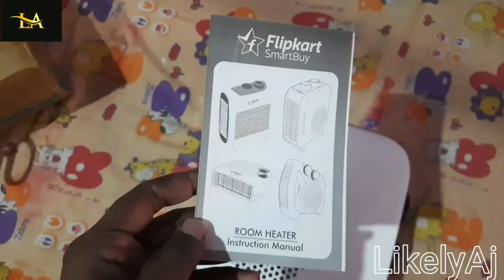Best Room Heater||Best Room heater of all time||Flipkart Smart Buy Room heater|| Budget Room Heater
App link

Everything You've Ever Wanted To Know About Best Room Heater

room heater best quality and price room heater review
room heater 2022
room heater price in india 2022
room heater for newborn baby, room heater for baby

more videos like this..? comment down

You can follow me through instagram